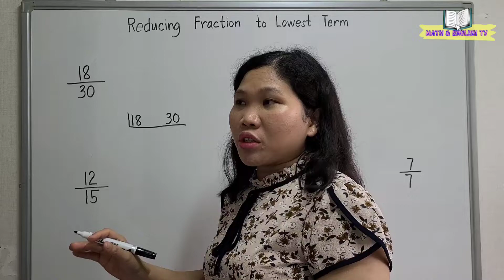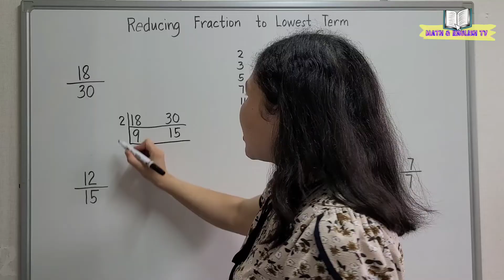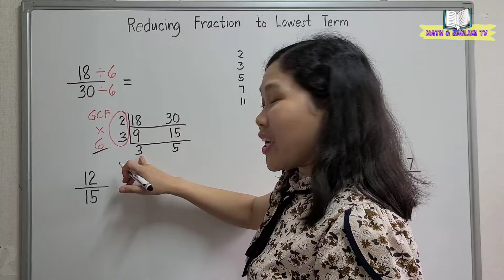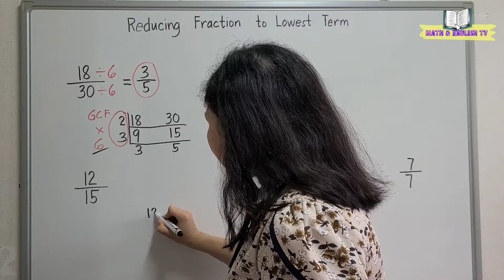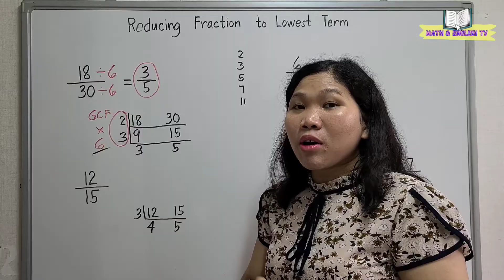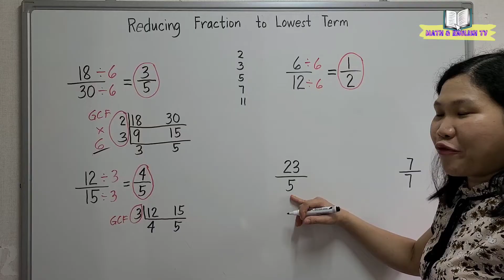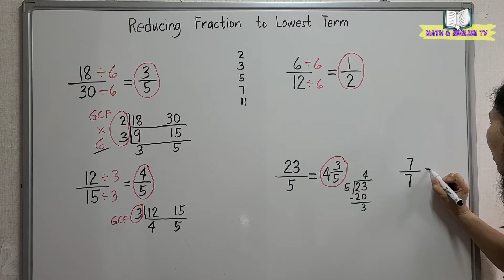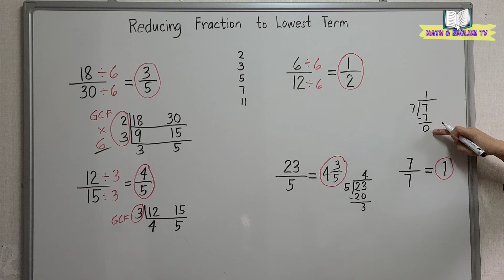How to Reduce Fractions to Lowest Terms/How to Simplify Fractions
Sa videong ito ay ituturo ko sa inyo ang pag reduce ng fractions to lowest terms at ang pag simplify ng fractions step by step.

To reduce proper fractions to lowest terms get the gcf of the numerator and denominator and divide them by their GCF.

To simplify improper fractions just divide the numerator by the denominator. The quotient will be the whole number, the remainder is the numerator and the denominator is still the same.

God bless!

reducing fractions
Reducing fractions to lowest terms
Reducing fractions in simplest forms
reduce fractions
fraction in lowest term
simplifying fractions
simplify fractions
Simplifying improper fractions
lowest term
How to reduce fractions to lowest terms
How to reduce fractions to simplest forms
How to reduce fractions to lowest terms fast
How to reduce fractions to lowest terms easily
How to reduce fractions to lowest terms step by step
How to reduce fractions to lowest forms
how to reduce fractions to lowest terms in easy way
how to find the lowest terms of fractions
how to get the lowest terms of fractions
What are the steps in reducing fractions to lowest terms
Steps in reducing fractions to simplest forms
Process in reducing fractions to lowest terms
how to reduce big fractions to lowests terms
how to reduce mixed fractions to lowest terms
how to reduce fractions to lowest common denominator
Proper Fractions
Improper Fractions
Mixed numbers
GCF
Greatest Common Factor
How to reduce proper fractions to lowest terms
How to reduce improper fractions to lowest terms
how to simplify fractions
how to simplify improper fractions
Math tutorials
finding the Greatest common factor using continuous division
continuous division
how to find the gcf and lcm of 2-4 numbers
how to get the gcf of 2 to 4 numbers
how to get the lcm of 2 to 4 numbers
how to get the gcf using continuous division method
how to find the gcf using continuous division method
how to find the gcf and lcm of 3 numbers
Common Factors
Finding the GCF
Getting the Greatest Common Factor
Methods in Finding the GCF
Continuous division method
tricks to find the gcf quickly